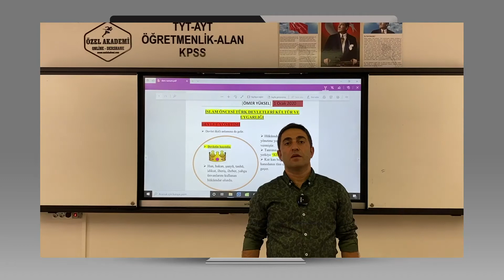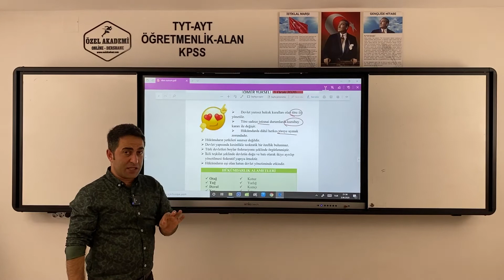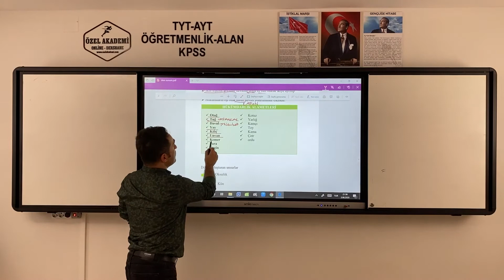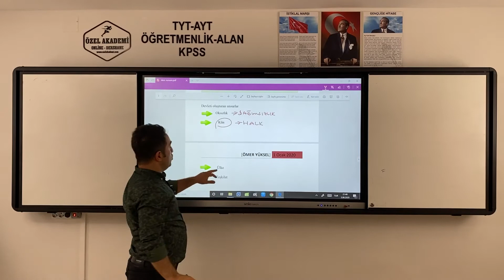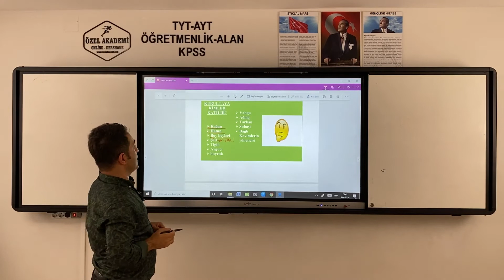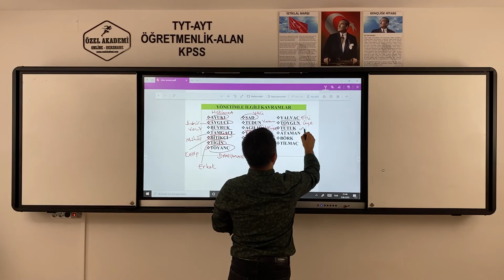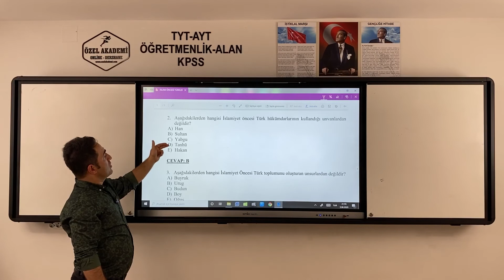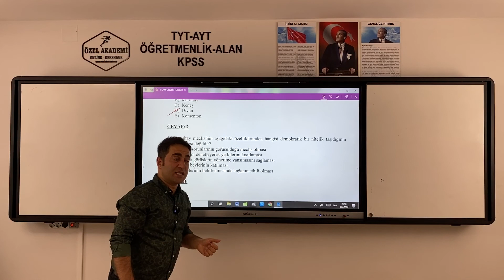İSLAMİYET ÖNCESİ TÜRK DEVLETLERİ KÜLTÜR VE UYGARLIK VE SORU ÇÖZÜMÜ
TARİH DERSİ ÖRNEK DERS